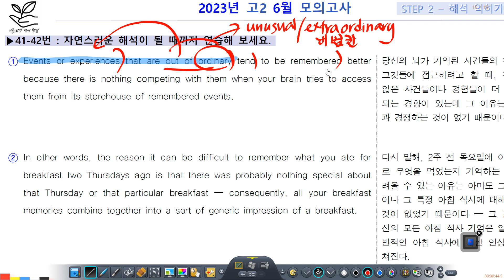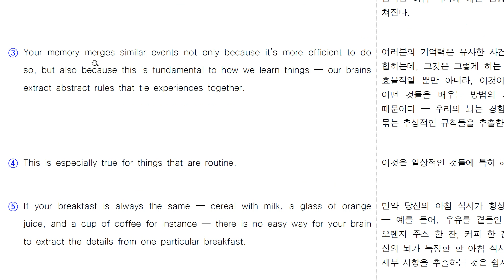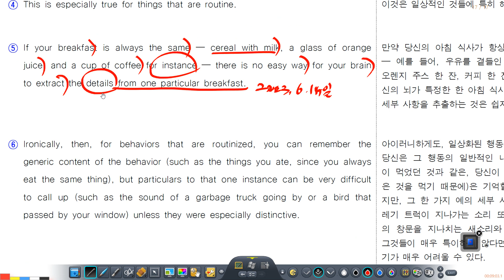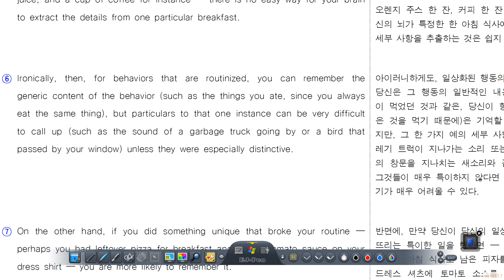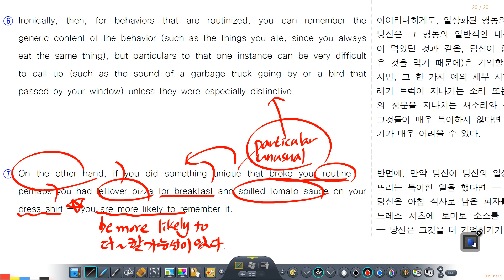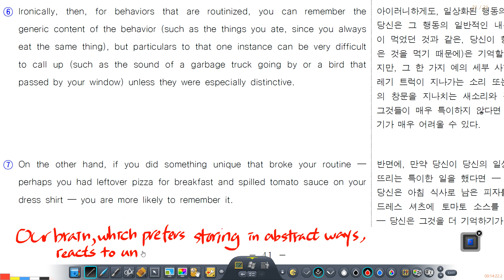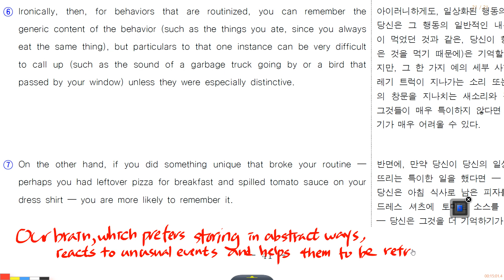2023년 고2 6월 41번